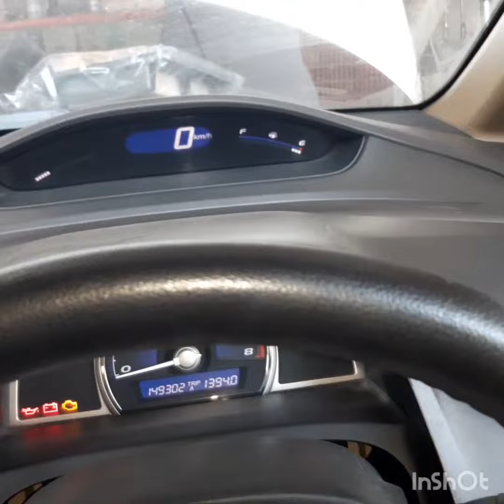Spark plug change honda civic 2012